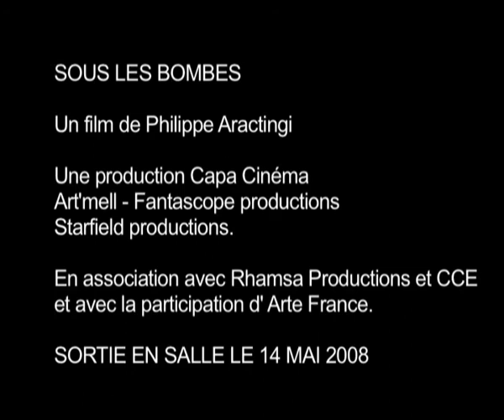SOUS LES BOMBES - L'avant-première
A l'occasion de la sortie en salle de "Sous les bombes", le 14 mai 2008, amoureux du cinéma et du pays du cèdre retrouvaient l'équipe du film au Publicis Champs-Elysées pour l'avant-première du film le 7 mai.